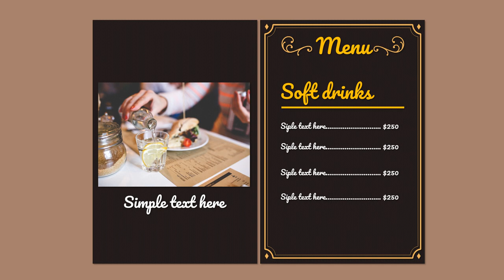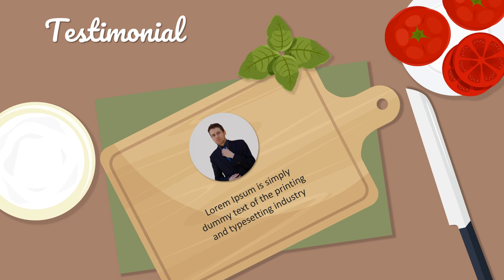Contoh Iklan Restoran Ibu Gendut, Food And Drink Store, Promo, Restorant, Makanan, Minuman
Jasa Edit Video Promosi / Contoh Iklan Restoran Ibu Gendut, Food And Drink Store, Promo, Launching, Restorant, Makanan, Minuman atau

Daftar Isi
00:00 - Jasa edit Video Restoran, Rumah Makan, Cafe, Catering
00:10 - Contoh Iklan Restoran, Rumah Makan, Cafe, Catering
00:18 - Contoh Video promosi Restoran, Rumah Makan, Cafe, Catering
00:25 - Contoh Konten Pemasaran Restoran, Rumah Makan, Cafe, Catering
00:35 - Restoran, Rumah Makan, Cafe, Catering Undangan